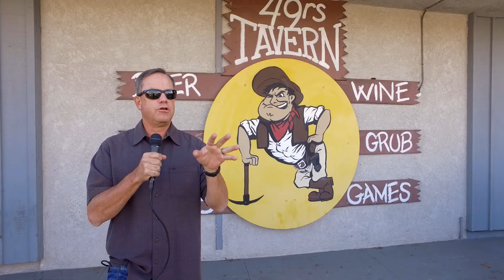49rs Tavern Short Video